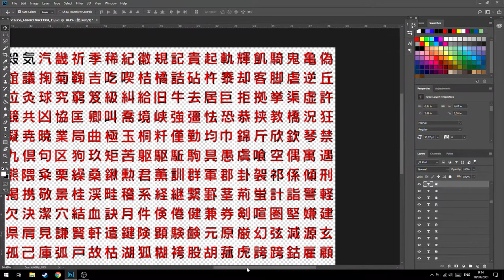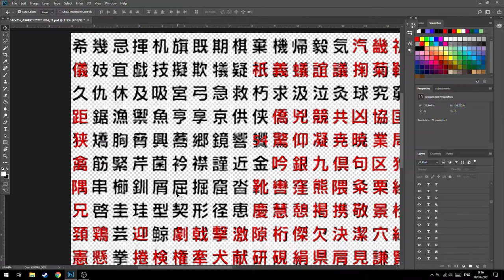Cara Menghapus Banyak Layer Sekaligus di Photoshop!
oke pak,kali ini guwek akan memberikan sebuah video tutorial bagaimana cara menghapus layer di photoshop secara sekaligus.